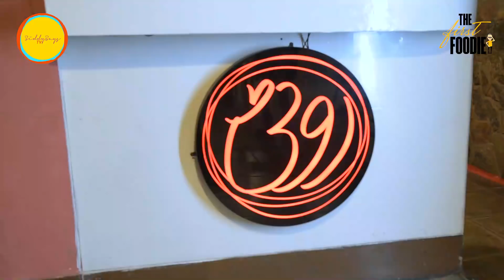Ramzan Special - Best Iftars in Lahore with Asad Sheikh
The First Foodie, Asad Sheikh has collaborated with SiddySays to bring some of his favourite iftar's from around Lahore. And our first stop was at ROTI.